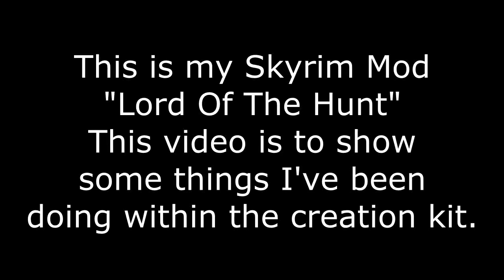Skyrim - Mod - Lord Of The Hunt, By Slugg3r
So for the past 7 or 8 months i've had this mod I've been working, after about 5 months work the mod stopped working and started to crash skyrim, it's taken me 2 months to figure out what was going wrong. I still have no idea why it crashed I only know it has something to do with the NavMesh used for AI/NPC path finding.

Anyway here's some locations of the mod I will do more once I re-add alot of stuff I removed while trying to solve the crashing issue.